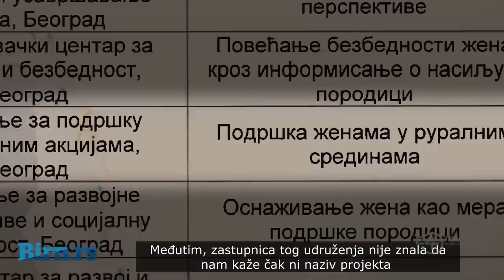Analitičar: Aleksandar Đorđević | ep297deo06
Analitičar: Aleksandar Đorđević, BIRN

24 minuta sa Zoranom Kesićem - 297. epizoda, 6. deo